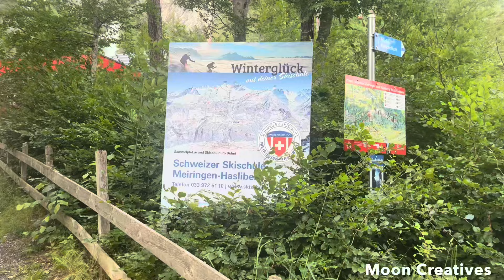Walking in one of the Beautiful village “Meiringen” in Switzerland